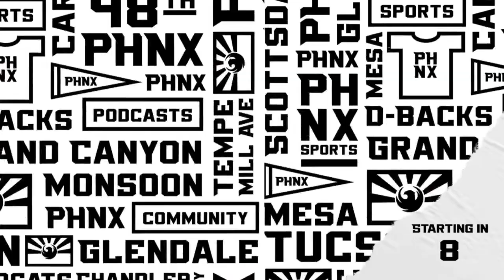Phoenix Rising, Alejandro Fuenmayor look to bounce back from late dropped points on trip to El Paso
Earlier this season, Phoenix Rising met El Paso Locomotive at 38th Street and Washington. It was a bloodbath, with Eddie Munjoma, Danny Trejo, Dariusz Formella and Gabi Torres chipping in en route to a 5-0 scoreline. But with the sides about to meet at Southwest University Park - where Rising coach Juan Guerra led his side to a loss in his first game in charge last season - can Phoenix pick up all three points to bounce back from a late equalizer earlier this week?

Join Owain Evans and Jake Anderson to preview the big clash.

0:00 Intro
2:00 Rising's last game sucked
5:35 Gabi Torres out for awhile
9:00 The crowd was awful
17:45 Breaking down El Paso's season
27:00 El Paso missing Lucho
33:50 Score predictions
40:00 Around the USL

Four Peaks: Enjoy a refreshing Four Peaks’ Red Bird Lager during the NFL Draft on April 27th. Must be 21+. Enjoy responsibly.